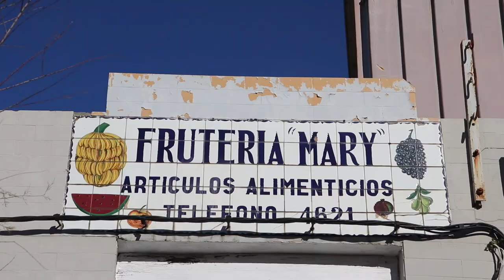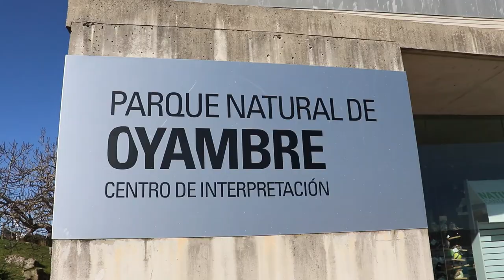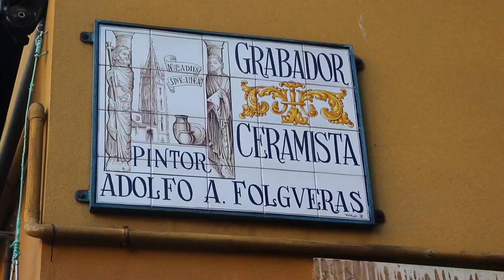solo trip in Spain at the age of 18 🇪🇸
part uno ;)